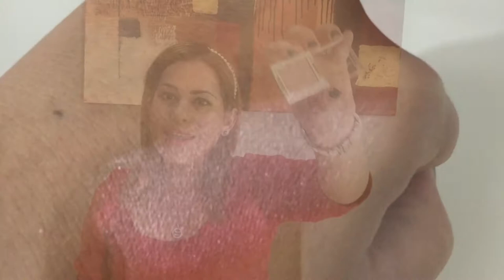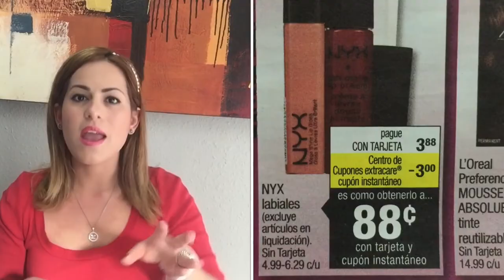Ipsy March 2015 | Ipsy Marzo 2015 + Haul NYX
Llegó mi ipsy del mes de marzo, más Haul NYX + cvs

Todo lo compré con mi dinero